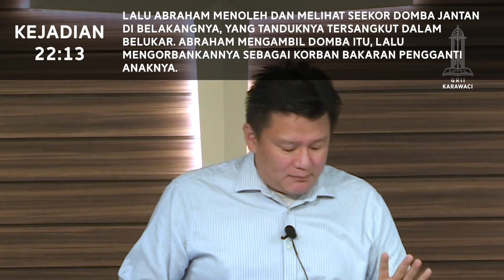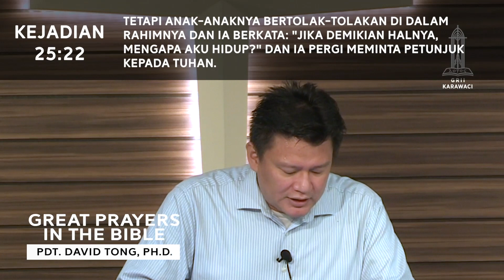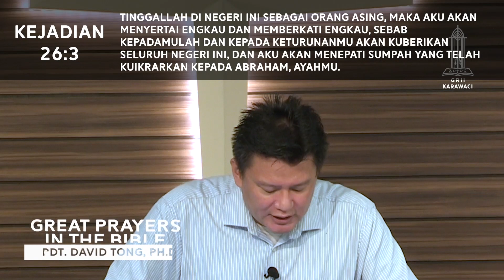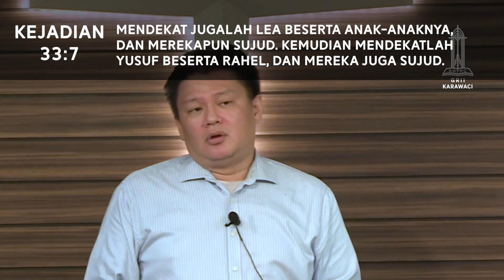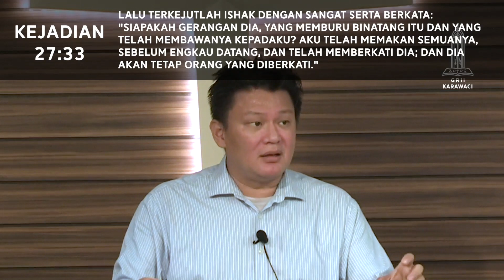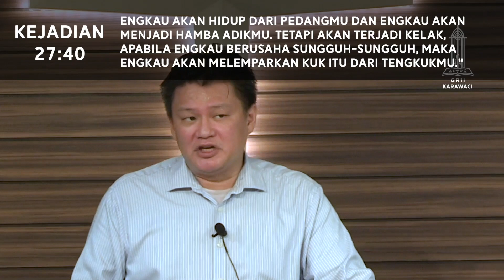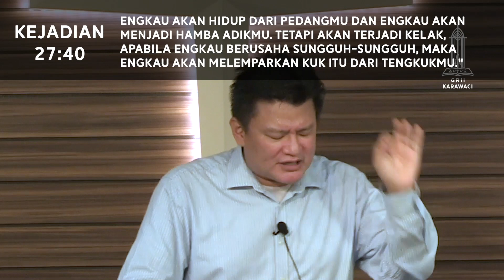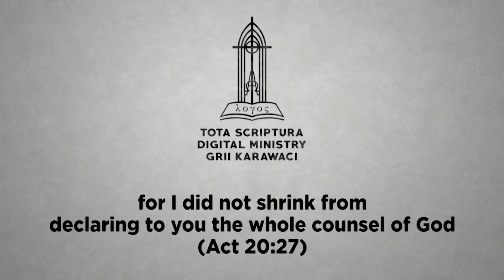Great Prayers in The Bible (#4) - Keindahan Doa Ishak Bagi Esau - A Time For Prayer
Ishak mengetahui kehendak Tuhan bahwa Esau akan menjadi hamba Yakub. Tetapi ia menginginkan hal yang berbeda. Akhirnya Ishak menyadari bahwa rencana Tuhan tidak mungkin digagalkan oleh usaha manusia. Doa berkat yang ia siapkan bagi Esau ternyata diberikan kepada Yakub. Apa yang tersisa bagi Esau? Apa yang menyebabkan doa Ishak untuk Esau lebih indah daripada untuk Yakub? Apakah yang Alkitab ingin ajarkan kepada kita melalui doa Ishak ini?

A Time For Prayer: Great Prayers in The Bible (#4) - Keindahan Doa Ishak Bagi Esau (Kejadian 27: 27-40)

A Time For Prayer ini dapat juga diikuti melalui:
Podcast (Spotify, Google Podcast, Apple Podcast, Radio Public)